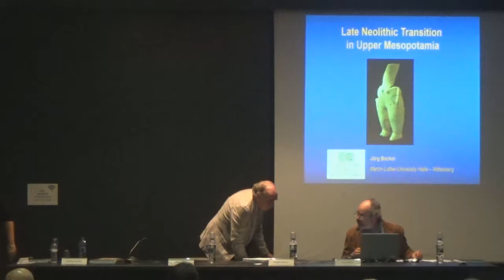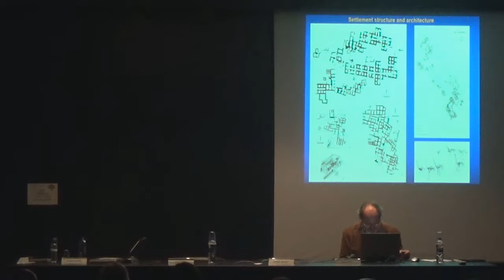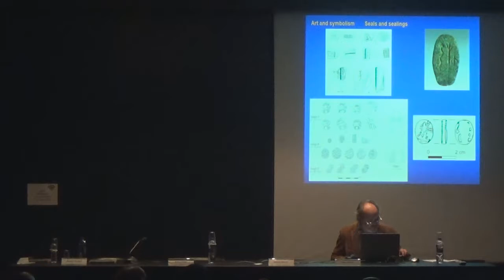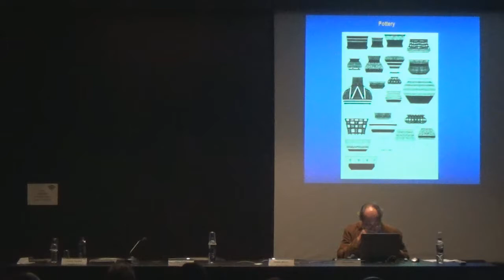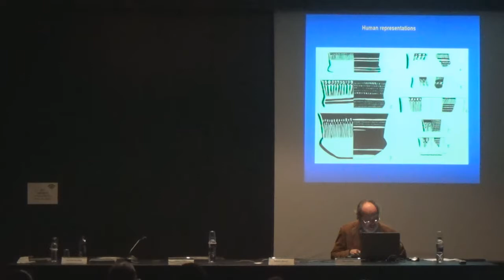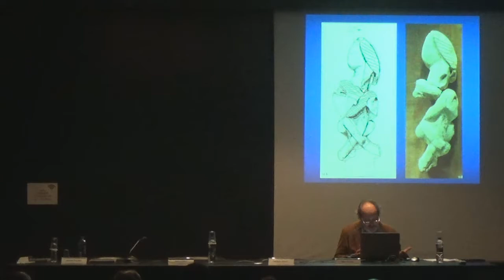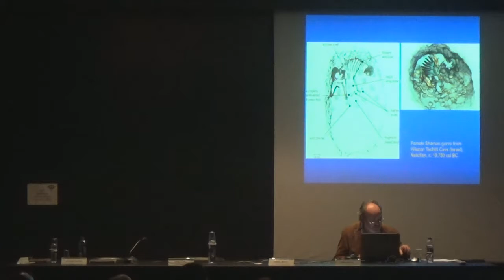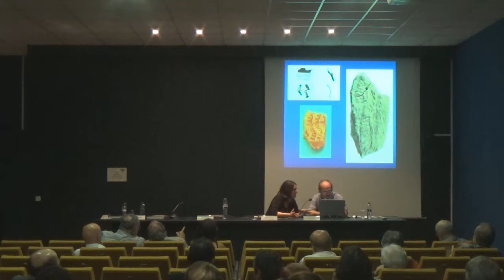Presentació de llibre. "Monografies del MAC" Núm. 1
II WORKSHOP ON LATE NEOLITHIC CERAMICS IN ANCIENT MESOPOTAMIA. POTTERY IN CONTEXT. Coordinadors científics: Anna Gómez Bach, Jorg Becker i Miquel Molist.